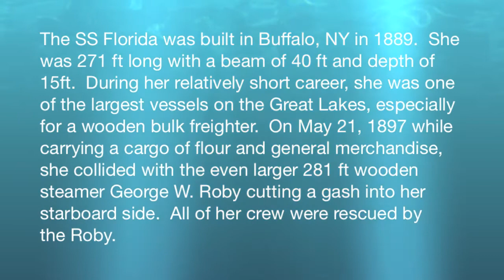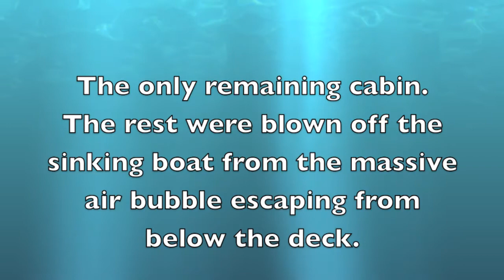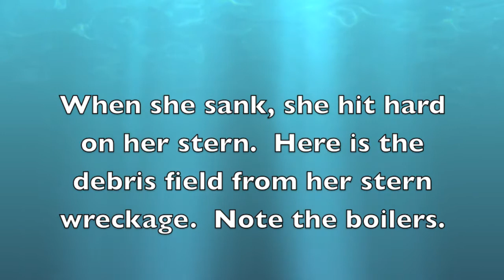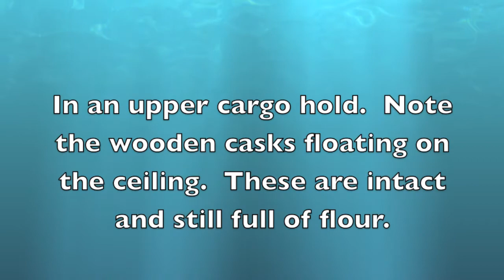SS Florida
A dive on the Florida in Lake Huron with Blackdog Charters